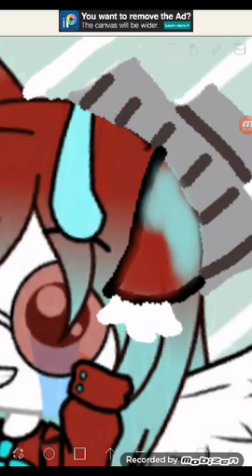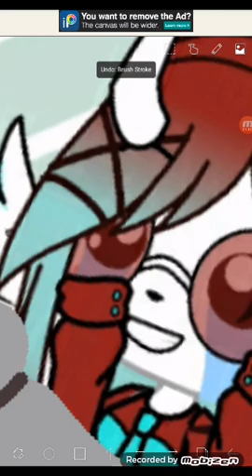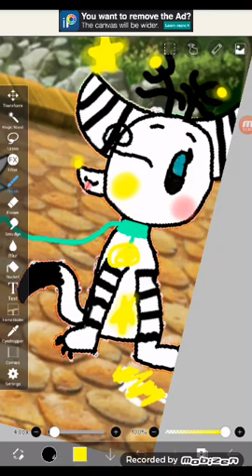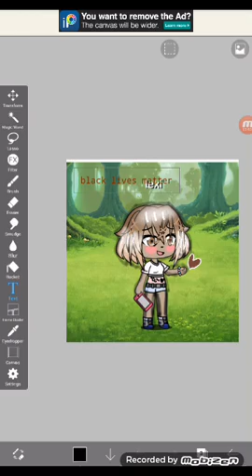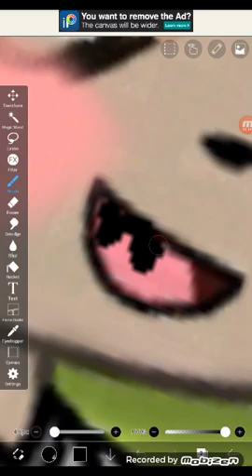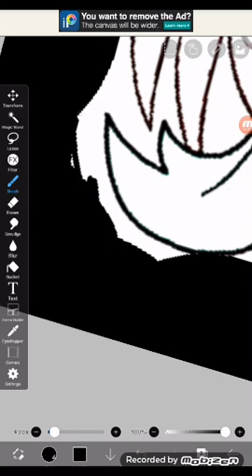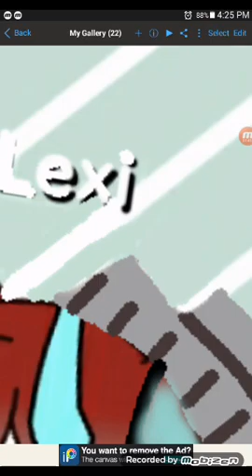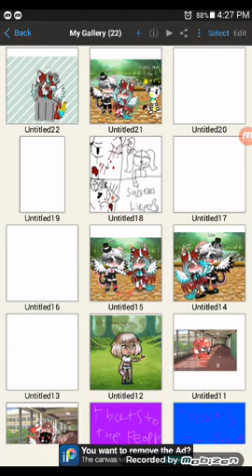Random art i made and i'm still a a ???